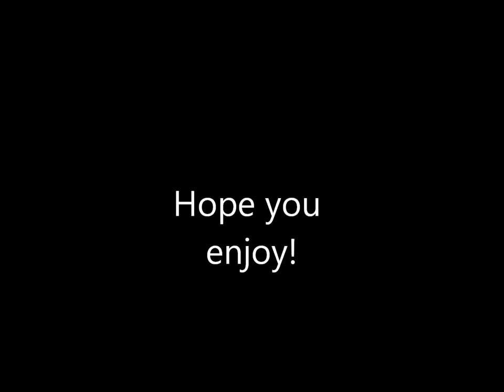Sarah Chalke slideshow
Hi guys, this week's slideshow tribute is dedicated to actress Sarah Chalke, i do not own anything, please like, comment, and subscribe and turn on notifications so you'll know when i put up a new video.

Song: Do I
Artist: Luke Bryan
Made with: Windows Live Movie Maker